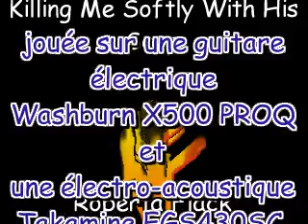Killing Me Softly With His Song - Roberta Flack - cover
Ma reprise, guitares et chant de cette chanson de 1971, de Norman Gimbel et Charles Fox.